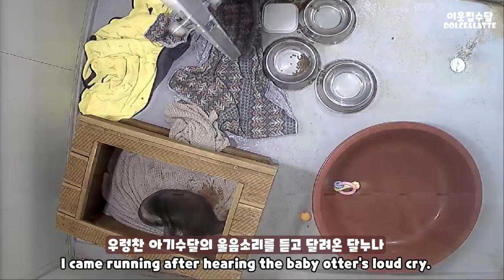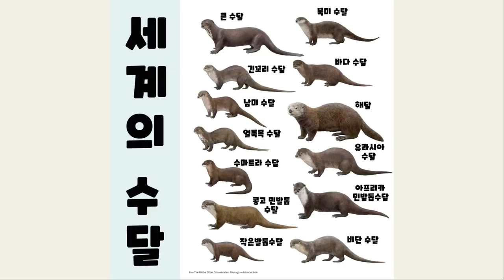아기수달이 태어났어요! 경이로운 수달 출산 장면 최초공개합니다.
여러분! 오랜시간 고대하던 돌체라떼의 2세가 태어났어요! 함께 축하해주세요♥